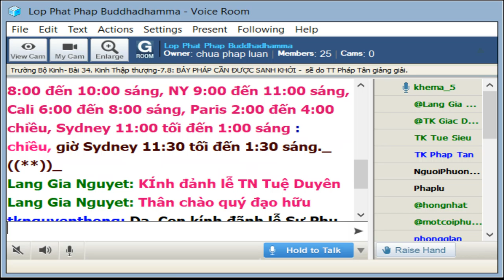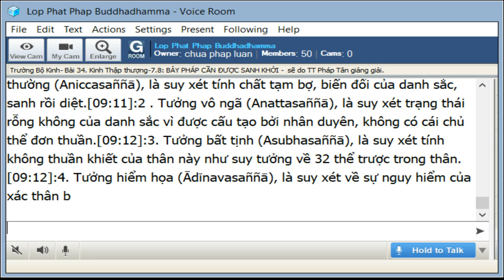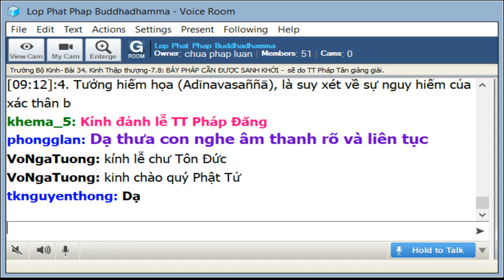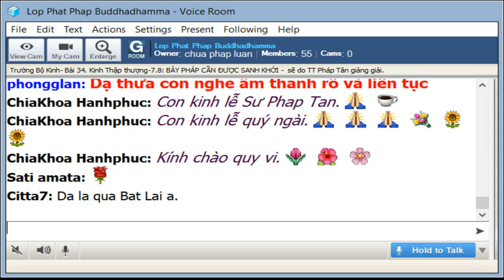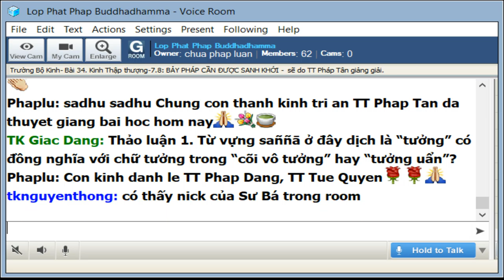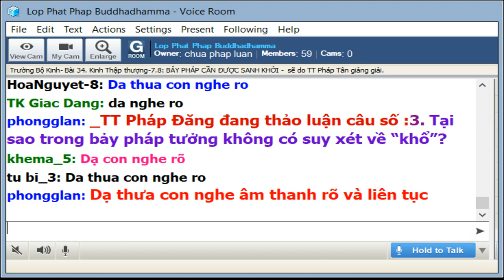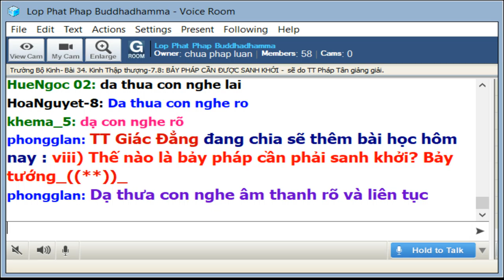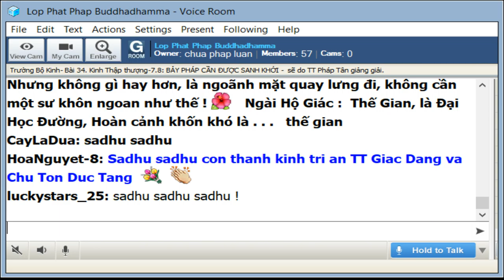31-8-2019 - Trường Bộ Kinh -34. Kinh Thập Thượng -BẢY PHÁP CẦN ĐƯỢC SANH KHỞI - TT Pháp Tân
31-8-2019 - Trường Bộ Kinh -34. Kinh Thập Thượng -BẢY PHÁP CẦN ĐƯỢC SANH KHỞI - TT Pháp Tân